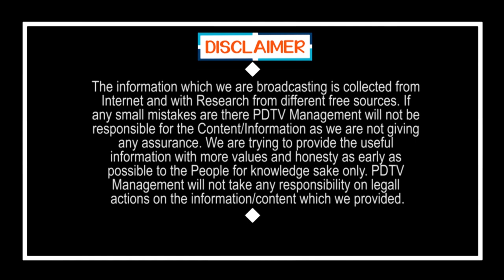శైలజానాథ్ కి ఘాటుగా సమాధానం... | Punyaseela Shocking comments on Sailajanath comments